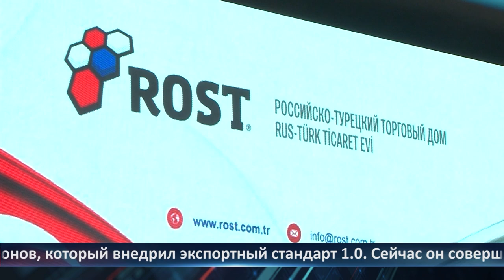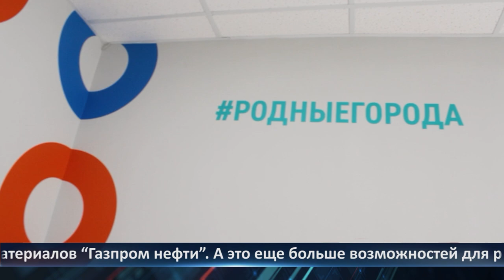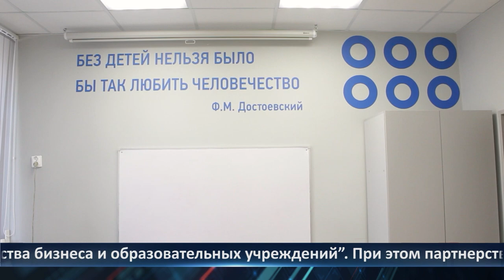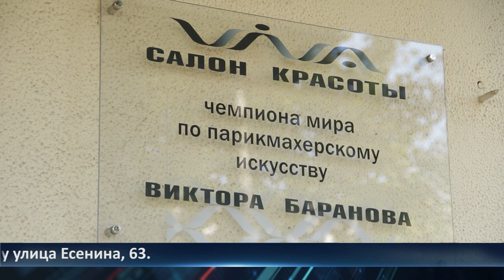Неделя Города - новости Рязани 15.09.2023